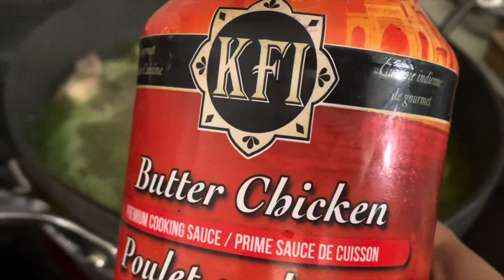Vlog | Cake Super గా వచ్చింది కానీ ఇలా అయ్యింది | Suresh Birthday Celebrations | Telugu Vlogs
telugu vlogs, telugu vlogs in usa, telugu vlogs from usa, telugu vlogs usa